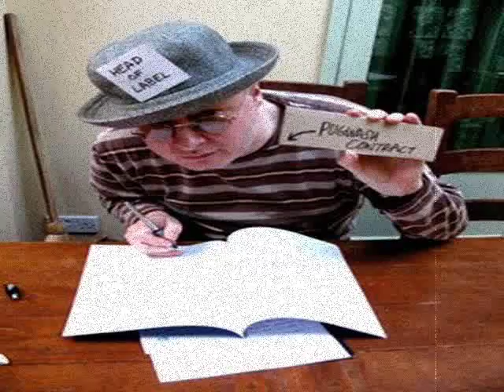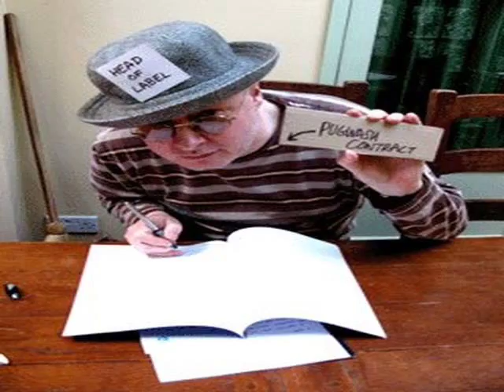Pugwash -Here We Go 'round Again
Pugwash -Here We Go 'round Again- taken from the acclaimed album " The Olympus Sound"

A song written by Thomas Walsh/Andy Partridge (Sony Music/ATV Publishing/APE Publishing)
Produced by Thomas Walsh and Tosh Flood

Thomas Walsh   Vocals/Acoustic Guitar/ Electric Guitar/
                         Tubular Bell/Samples/Mellotron Strings/
                          Percussion/ Backing Vocals
Tosh Flood          Electric Guitars/Wurlitzer/Mellotron/
                          Backing Vocals
Shaun McGee      Bass Guitar
Joey Fitzgerald    Drums/Percussion
Andy Partridge    Vocals

.Pugwash.
" Irelands stellar songsters, possibly the best pop band in the world."
Andy Partridge